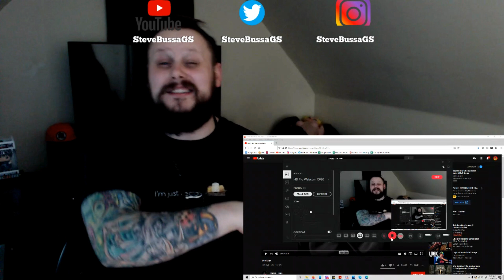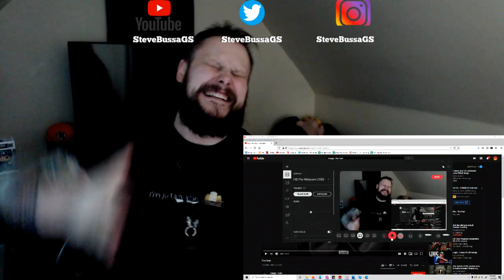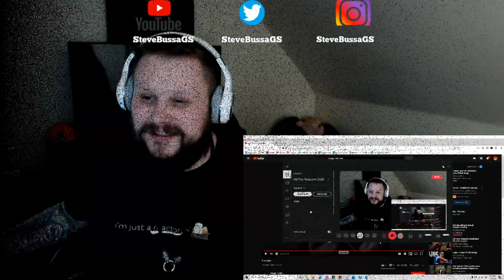Score Card Reactions : Maggz Ft. Stogie T and Ph Raw X